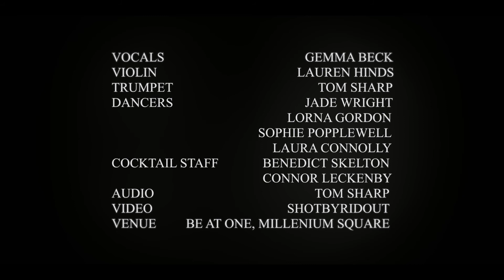Feeling Good - Bex Burlesque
Bex Burlesque - Sultry Cabaret Vocal and Violin show with dancers.

Original Song: Feeling Good - Michael Buble

Vocals - Gemma Beck
Violin - Lauren Hinds
Trumpet - Tom Sharp
Dancers - Jade Wright, Lorna Gordon, Sophie Popplewell, Laura Connolly
Cocktail Staff - Benedict Skelton and Connor Leckenby
Live Instruments recorded by Tom Sharp
Video by Shotby Ridout
Showgirl Outfits - VFP Showgirls
Corsets provided by TF Productions
Venue - Be At One Millennium Square Leeds